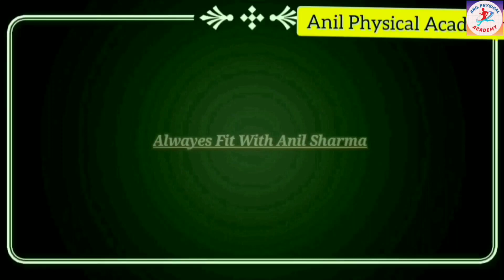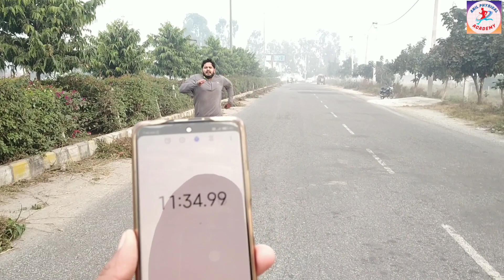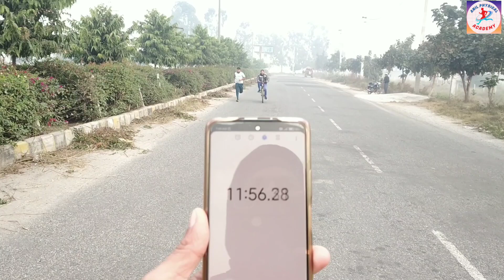Haryana Police 2.5km Amazing Race◆10mnt देखे वाइरल Video🇮🇳👮